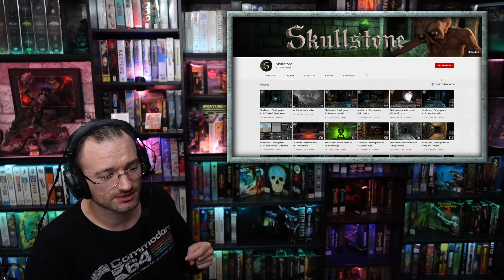Skullstone - Echtzeit Dungeoncrawler- Preview (Beta-Demo) [DE] by Kordanor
Preview zu Skullstone, einem Dungeon Crawler aus Poland, der bereits seit einigen Jahren in Arbeit ist (anhand einer Demo Version):

Entwickler: Blacktorch Games
Publisher: Hyperstrange